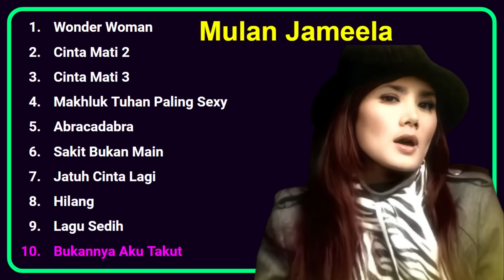Kompilasi 10 lagu pilihan Mulan Jameela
Kompilasi 10 lagu terbaik Mulan Jameela